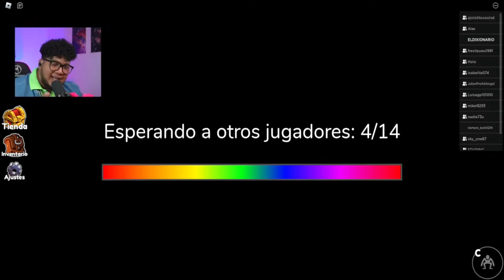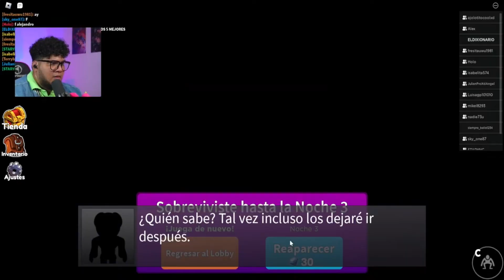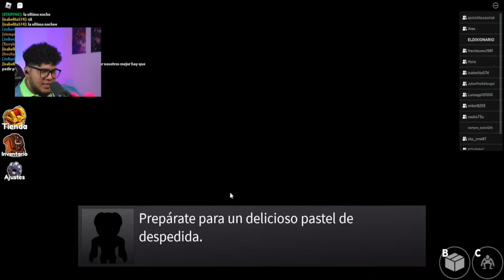REGALANDO ROBUX A MIS SEGUIDORES EN ROBLOX - Alejandro Liendo